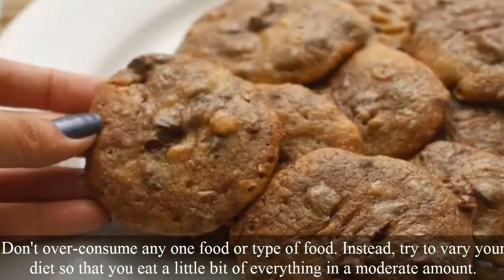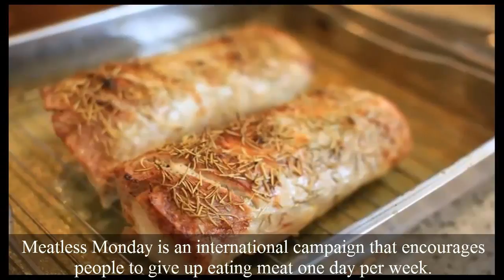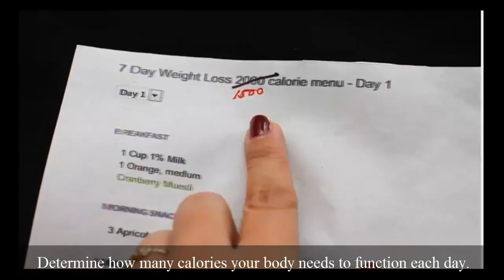HOW TO LOSE WEIGHT FAST! Health Tips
In this video i am going to show you the best ways how to eat healthy .Heart Disease is a condition in which a waxy substance called plaque builds up in the artery walls causing a narrowing of those walls. Once this occurs, there is reduced blood flow to the heart, which eventually can cause blockages and possibly a heart attack. There are many risk factors involved in the development of heart disease, some of which you cannot control..